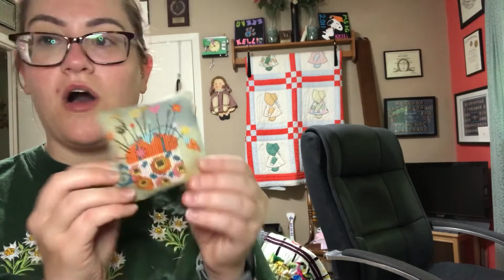FlossTube 2021 l s6e23 l 23 FFOs and More Quilty Goodness l Kelli Anne